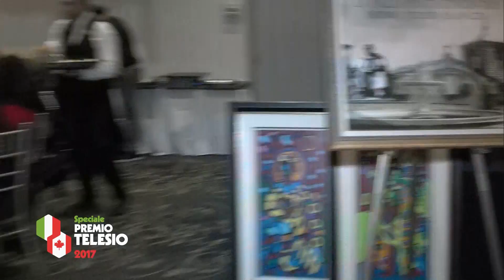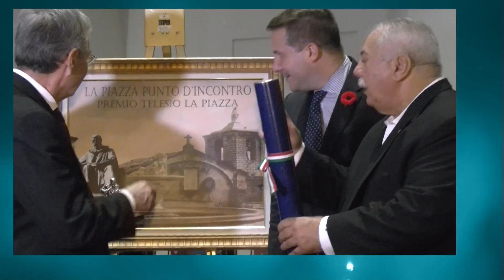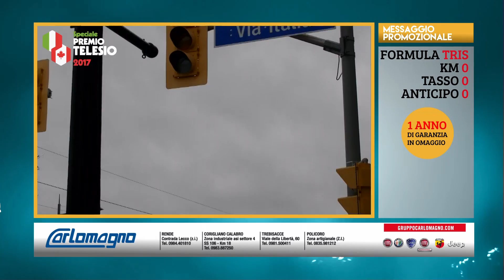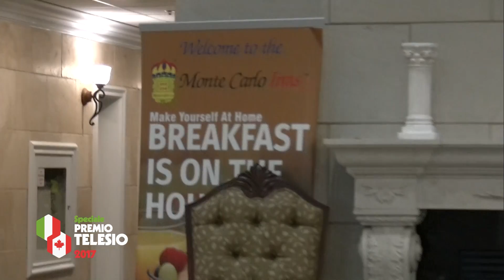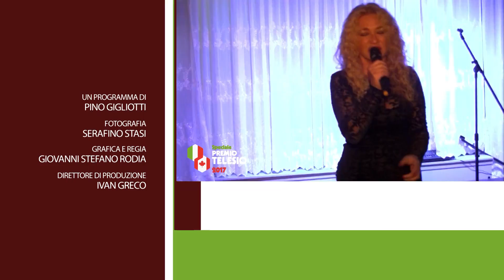Permette Signora - Premiazioni Premio Telesio - 04-01-2018